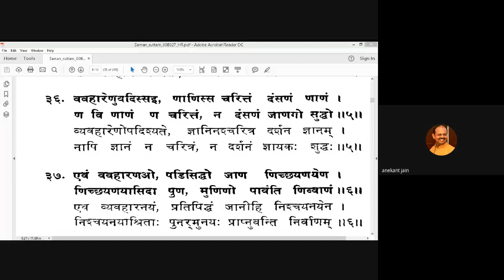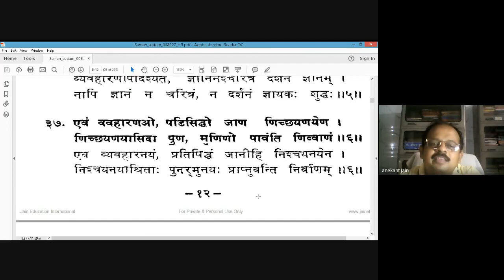Samansuttam Gatha 36-37,Nirupansutra gatha 5 6